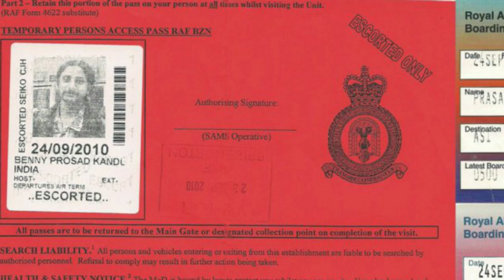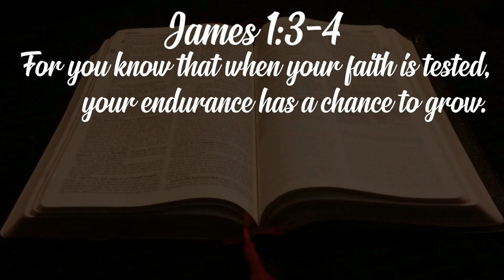WORLD RECORD TRAVEL STORIES #37 - ASCENSION ISLAND - adjusting your altitude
This story shares about the challenges of getting to one of the remote destinations, Ascension Island, and how I kept on persisting to get a contact to travel & perform in Ascension Island.